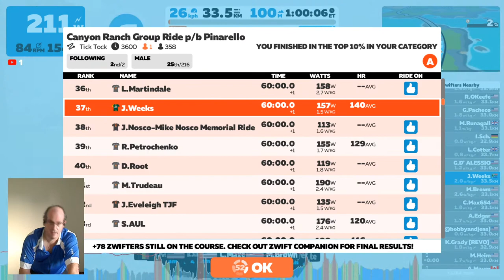Zwift - Canyon Ranch Group p/b Pinarello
60min Group ride around Tick Tock led by Olympic medalist and World Champion Mari Holden.